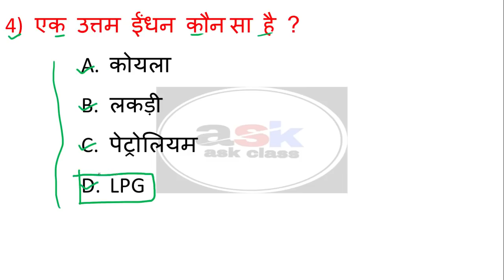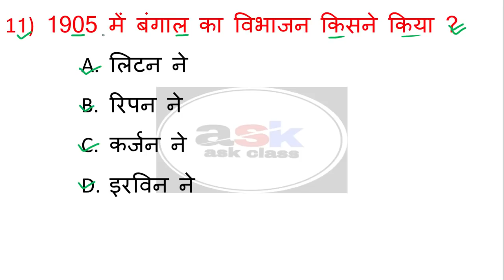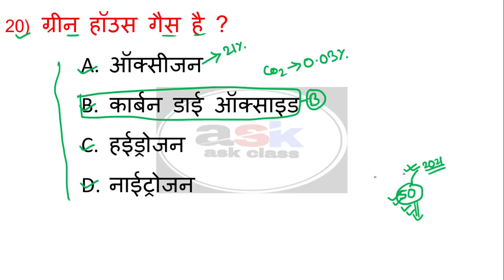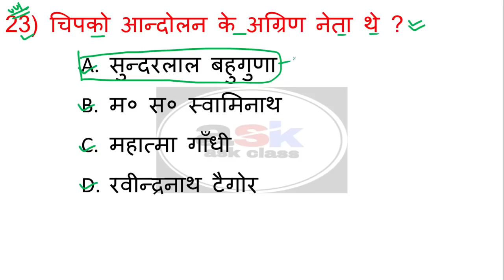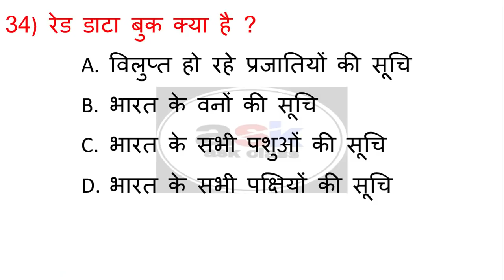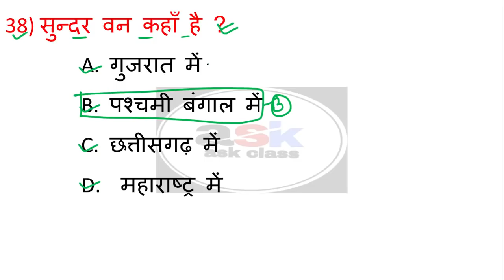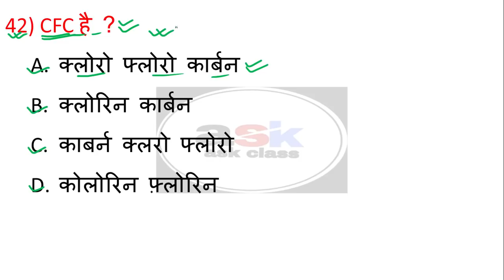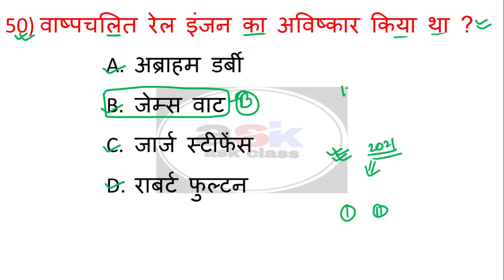सामाजिक विज्ञान का 50 गेस objective | Social Science Class 10th Guess Objective Question 2021 Part 3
🔴MIX TEST 🔴

🔴 OBJECTIVE QUESTION  🔴